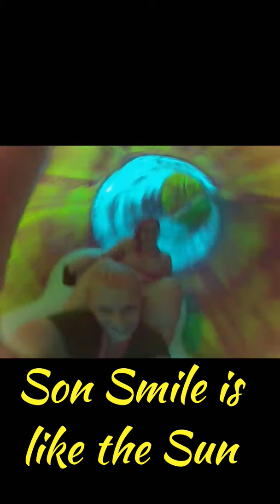Malachi Burris 2015 part 1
Malachi Burris, my son, summer of 2015, good times, memories, smile, God loves you son